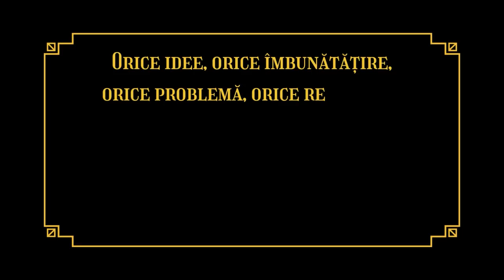"ADEVĂRUL TE VA ELIBERA" - GENERALUL DAN VOINEA și REVOLUȚIA DIN 89` ÎnGuraLupului Podcast ep.8 p.2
Partea a 2 din podcast-ul Procesul Ceaușeștilor povestit de Generalul Dan Voinea din poziția de procuror acuzator la 33 de ani de la "Revoluția din decembrie 1989" furată de Iliescu și securiști. Securiștii au luat puterea și o dețin și azi !

E interesant că mă cheamă Lupu, e adevărat! În anumite zone din România este o zicălă că: "în gura lupului, lupu te mânâncă!". Nu!

Lupu, astăzi, nu vrea decât să spună adevărul despre trecut, prezent și viitor, pentru că, după cum știm bine, istoria este ciclică, ea se repetă. Să nu repetăm greșelile trecutului și poate să îmbunătățim, pe cât putem, viitorul pe care îl avem, viitor pe care îl avem în România.